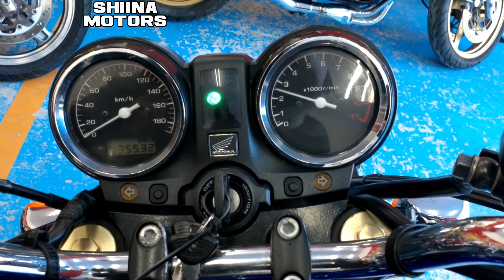■シイナモータース市川店 絶版館■ホンダ CB750 RC42 トリコロールカラー 前後ゴールドホイール バックステップ